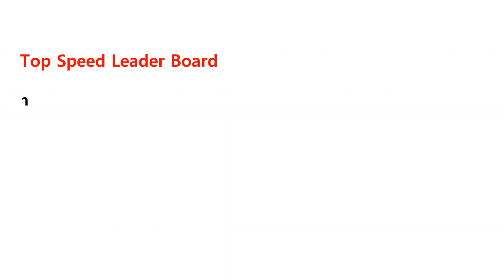Spintires Mudrunner Mods: Jeep Wrangler JK | Testing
In this video, I am showing you The Jeep JK mod for Spintires Mudrunner,  I test it out in fun way, and Overall I like this mod.

Drop a comment in comment section, if you have request for any mod, I will cover it in my next video, if it's available for mudrunner